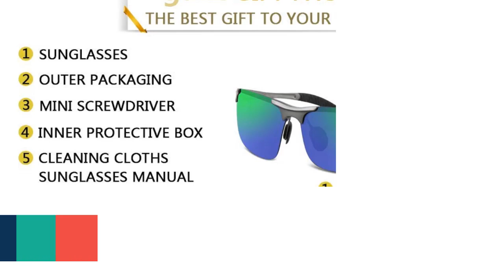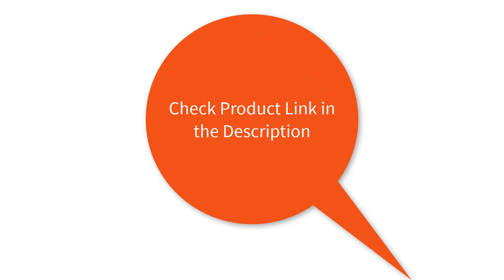Top 5 Best Men’s Sunglasses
🔶5.TOREGE Men's Sports Style Polarized Sunglasses
🔶4.Dollger John Lennon Round Sunglasses
🔶3.Large Square Horn Rimmed Sunglasses
🔶2.Ray-Ban RB4105 Folding Wayfarer Square Sunglasses
🔶1.ATTCL Men's HOT Fashion Driving Polarized Sunglasses